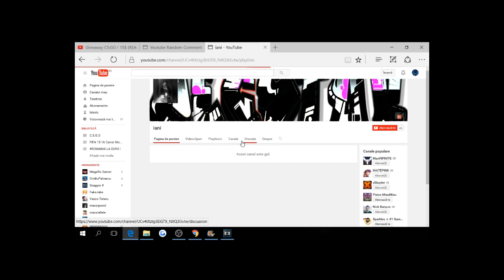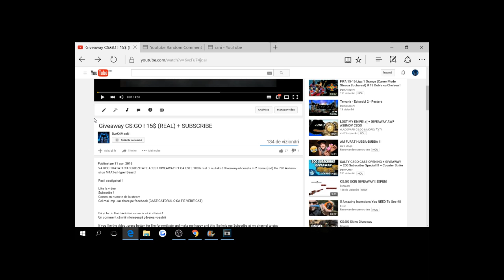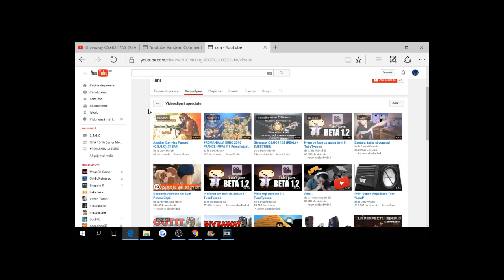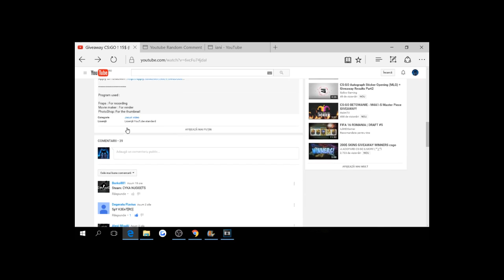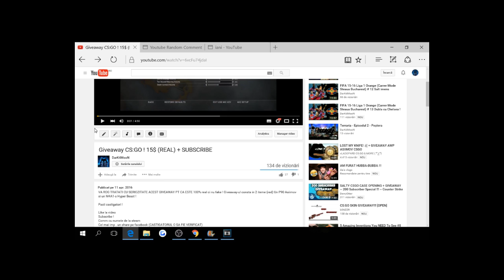Extragerea giveaway-ului ! CS:GO 15$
Salut ! / Hi ! ☺

Fie ca ai ajuns intamplator aici sau te-a adus cineva / Whater how you come here or someone brought you

-Tot continutul postat de acum in colo o sa-l puneti viziona HD (ALL)
_De asemenea continutul , va avea rezolutia 16x9 (ALL)

Skype : DarK4MooN
Origin : DarK4SimpLu
Steam : DarK4MooN

Fraps : Pentru filmat / For recording
Photoshop : Pentru Thumbnail / For Thumbnail
MovieMaker : Pentru randat  / For rendered